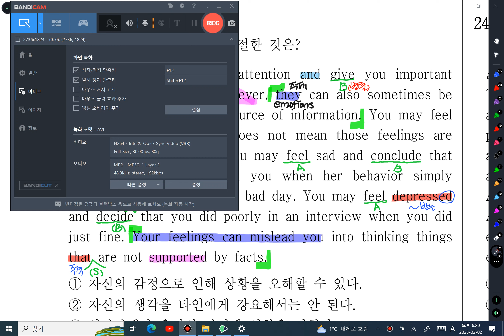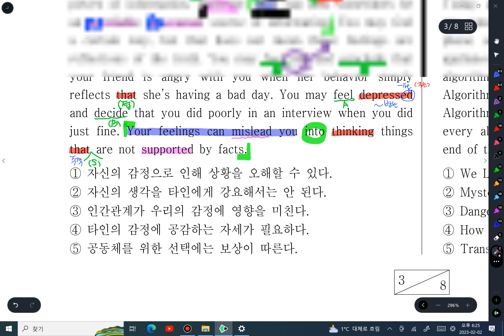22 고1 6월 22